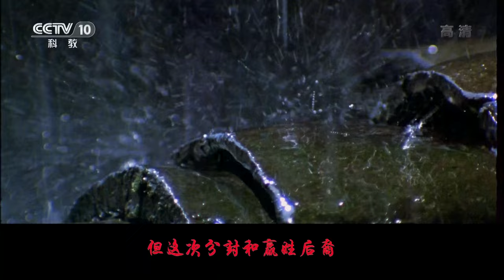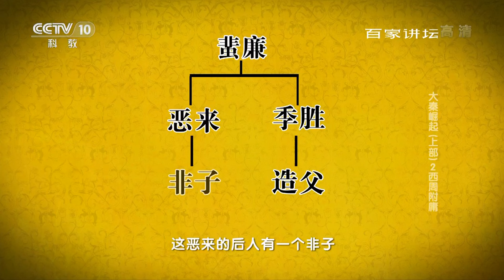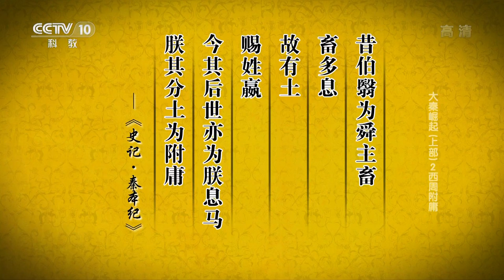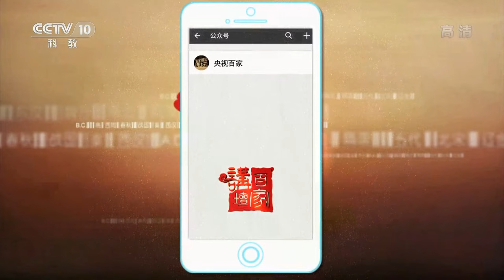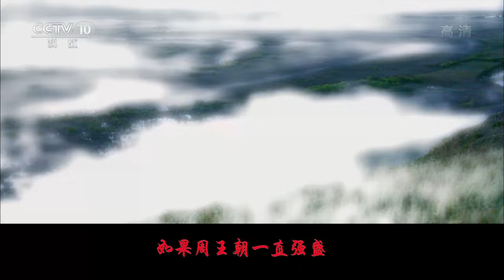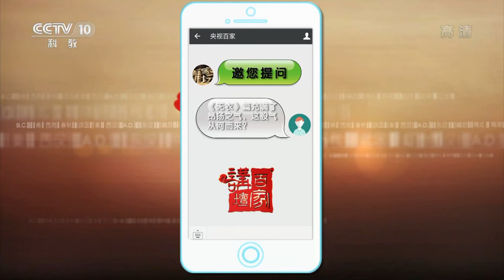殷商灭亡 西周建立 忠于殷商的秦人如何在夹缝中求生存？他们最终又是怎样被封为附庸的呢？大秦崛起（上部）2 西周附庸 20170922 | CCTV百家讲坛官方频道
本期节目主要内容：西周初年的分封是中国历史上空前绝后的大分封，但这次分封和嬴姓后裔没有任何关系，因为嬴姓后裔忠于殷商，殷商灭亡后，他们只能在夹缝中求生存。那么，嬴姓后裔又是怎样被封为附庸，获得了一席之地呢？华中师范大学刘兴林教授，为您精彩讲述《大秦崛起》上部第二集《西周附庸》。